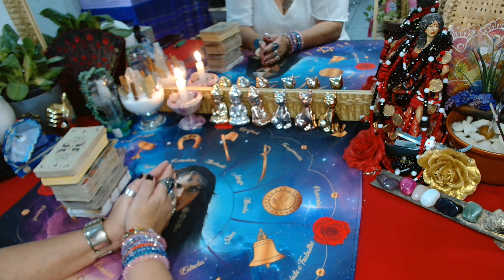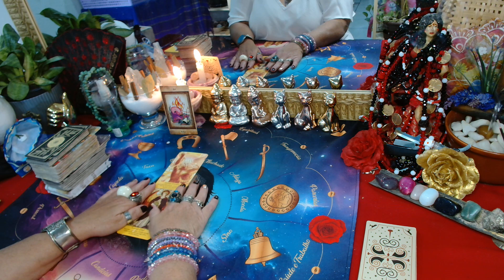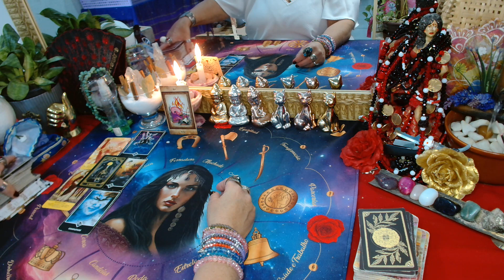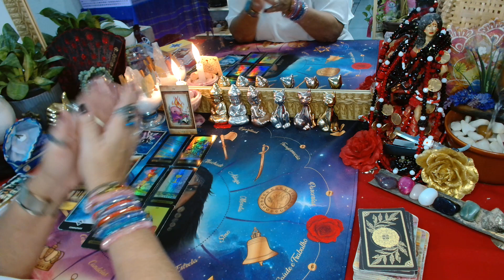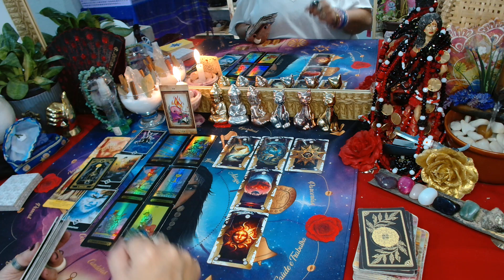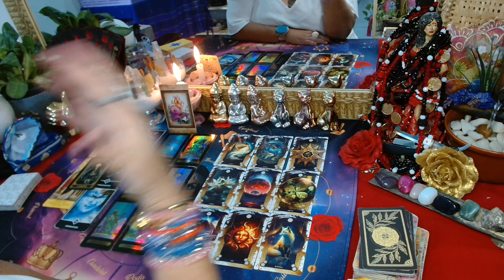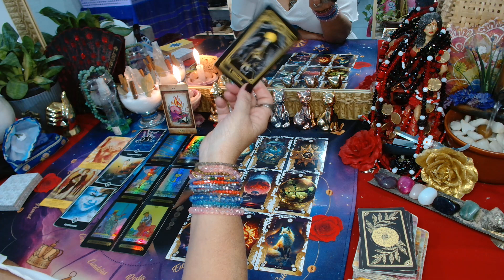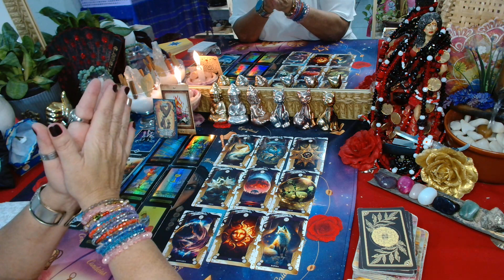ALGUÉM DESCOBRIU UMA TRAIÇÃO💔PASSANDO POR UMA TRANSFORMAÇÃO POR EXU🔱 E QUERENDO VOLTAR PRO PASSADO😔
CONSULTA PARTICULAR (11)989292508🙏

GRATIDÃO 🙏🙌💃🏼🎲🌹❤️😘